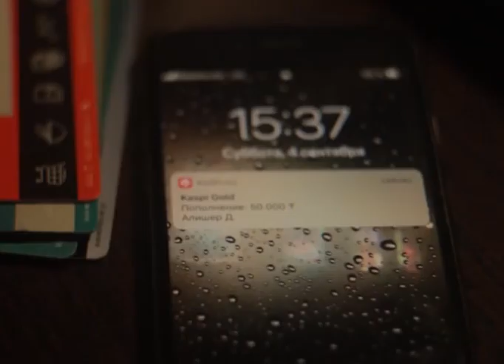Осторожно: мошенники!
За последние два дня в полицию области поступило более десятка заявлений о мошенничестве. Потери исчисляются миллионами тенге. Доверчивые актюбинцы отдавали злоумышленникам деньги под предлогами обезопасить банковский счёт, приумножить капитал или приобрести товар по низкой цене. Полицейские в очередной раз напоминают, что не стоит доверять незнакомым абонентам и скачивать приложения удалённого доступа на свои устройства.
На днях в полицию обратилась 50-летняя женщина, с которой через мессенджер связался мнимый сотрудник брокерской фирмы "BSC Prime Brokerage Ltd Великобритания". Жертву убедили перевести З млн тенге на несуществующую биржу под предлогом приумножения денежных средств.
В другом случае 45-летняя актюбинка под видом продажи по сниженным ценам смартфонов новых дорогих марок, завладела тремя миллионами тенге двух доверчивых покупателей. Расследование по обоим фактам продолжается, сообщили в полиции. Подобные преступления стали в Актобе уже систематическими.
Способы весьма разнообразны: приумножение денежных средств, размещение и продажа несуществующих товаров на сайтах, оформление кредитов на чужие имена и мнимые общественные фонды.